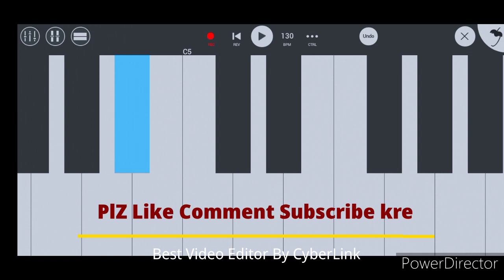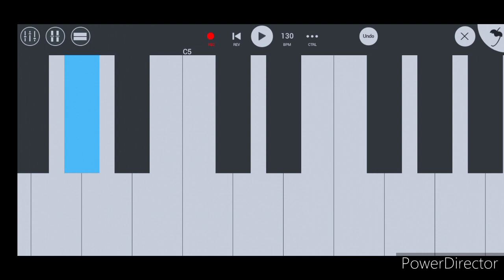kesariya balam aavo Ni padharo Gori re Desh Rajasthani song FL STUDIO MOBILE PIANO TONE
FL STUDIO MOBILE PIANO

Roland JUNO G Tone